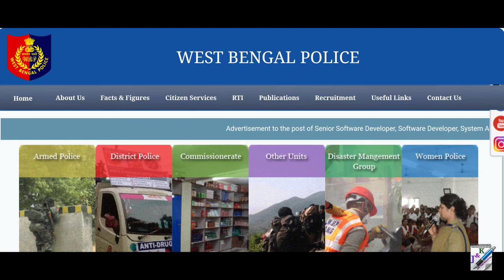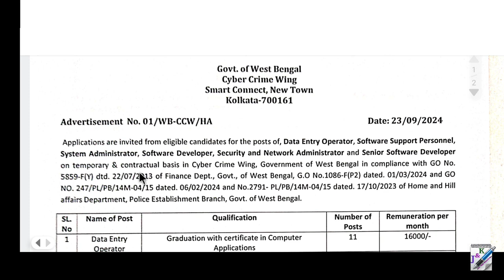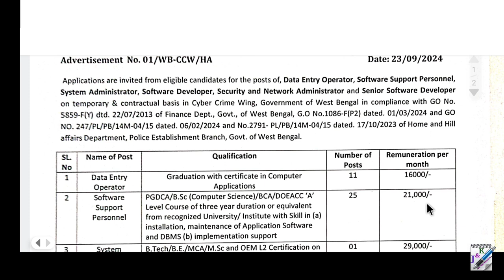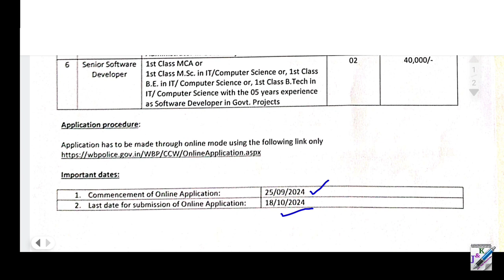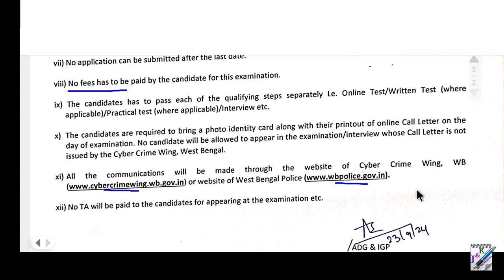পশ্চিমবঙ্গ পুলিশে নিয়োগ | West Bengal Police Recruitment 2024